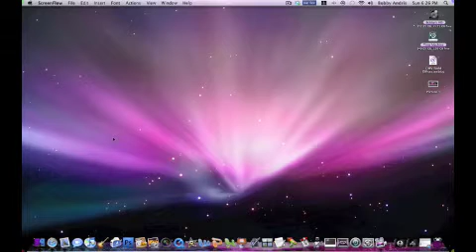Welcome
Welcome everyone to my new channel.